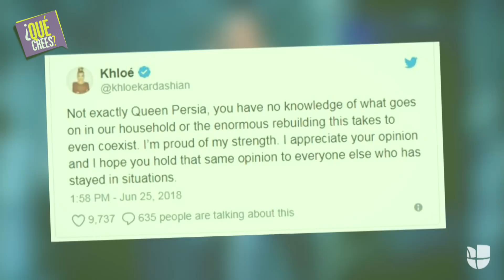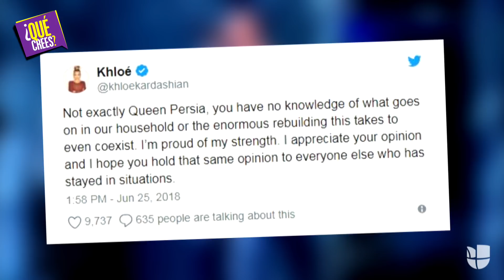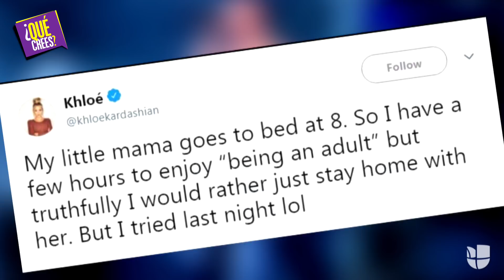Khloé Kardashian arremete contra quienes la atacan por volver con Tristan Thompson | Qué Crees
La presentadora de ‘Revenge Body’ no dudó en contestarle a una fan que cuestionó su decisión de reconciliarse con el padre de su hija True. Te contamos todo sobre la reacción de Khloé y como está llevando su relación con Tristan.